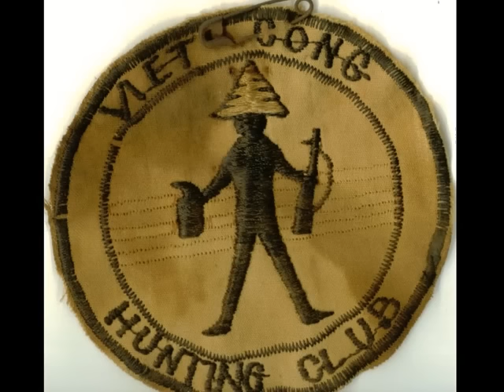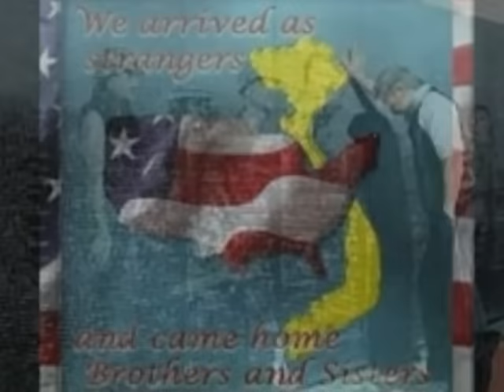Vietnam War, Co. C,3/21-196th Light Infantry Patrols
A collection of photos from members of Co. C  3rd-21st 196th LIB and other units.
Credit is due to men of Charlie Tigers. Remember to support
todays Military!